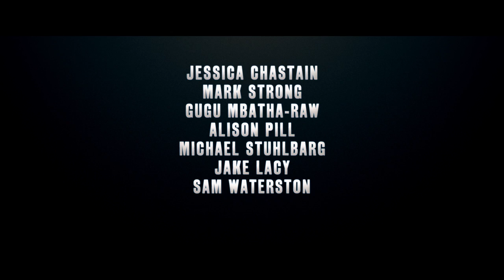Miss Sloane (Official Trailer)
Miss Sloane 2016 - EuropaCorp
Starring Jessica Chastain, Mark Strong, Gugu Mbatha-Raw, Michael Stuhlbarg, Alison Pill, Jake Lacy, John Lithgow, and Sam Waterston

Trailer owned by EuropaCorp